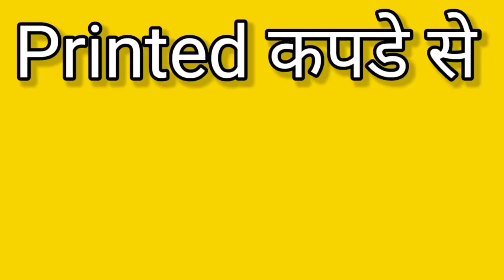2024 मे printed कपडे से ये Latest designer printed suit design बनाऐ /dress baju sut ke kurti design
2024 मे printed कपडे से Latest designer suit बनाने के 20 ideaदेखे/printed new kurti neck baju design
kurti design
suit design
suit design 2023
printed kurti design
printed suit neck design
cotton suit design
dress design
kurti designs

Plain कपडे से कैसे Designer & Partywear कुर्ती & Suit बनाऐ designerkurti new suit design 2022#kurti
kurti design
suit design
dress design
kurti design
suit design 2022
sut ka dijain
designer suit
suit design
plen kapde ki kurti design
plain suit par design kaise banaye
Plain कपड़े से पार्टी Wear कुर्ती बनाये/new suit
designs party wear suit
baju ke design
plen kapde ki kurti

Bache hue kapde se designer kurti / baju top & suit
बचे हुए कपडे से बनाइऐ डिजाइनर कुर्ती // How to make designer kurti / stylish dress / bache hue kapde se designer kurti

Cover topic--
1- bache hue kapde se designer kurti
2- kam kapde me designer kurti kaise banaye
3- bache hue kapde se kurti banana
4- designer kurti
5- bache kapde se kurti kaise banaye
6- designer suit
7- suit design
8- bache hue kapde se baby dress
9- bache hue kapde se kya banaye
10- kurti design
11- plain kapde se designer suit kaise banaye
12- bache hue kapde se kurti kaise banaen
13- bache hue kapde se designer kurti banana
14- dress design
15- simple kapde se designer kurti banana
16- bache hue kapde se designer top
17- kam kapde me designer top kaise banaye
18- neck design
19- plen kapde ki kurti designs
20- plen kapde ki design
21- 1.5 meter kapde se kurti kaise banaye
22- baju ke design
23- kurti
24- suit ka design
25- प्लेन कपडे से डिजाइनर कुर्ती बनाना
26- bache hue kapde ki design
27- bache hue kapde

प्लेन कपडे से डिजाइनर कुर्ती बनाना,
dijainar kurti,
bache hue kapde se kurti kaise banaye,
bache hue kapde se designer top,
bache hue kapde se designer kurti banana,
kam kapde me kurti design,
designer kurti,
kurti ki design,
designer kurti banana,
bache hue kapde se kya banaye,
designer kapde,

dresses for karwa chauth 2020, back design of suits, karwa chauth suit, कुर्ती की डिजाइन, kurti ki dijain, boatneckdesign karva chauth special dress 2020, karwa chauth 2020 special dress, dress ke design,

 design, heavy bottom design, pant design,

suit or blouse ki designs dekhne k liye playlist hai.

Plain कपडे से कैसे Designer suit & Partywear कुर्ती बनाऐ  kurti/ plain suit par design kaise banaye
My Instagram I'd ki link --